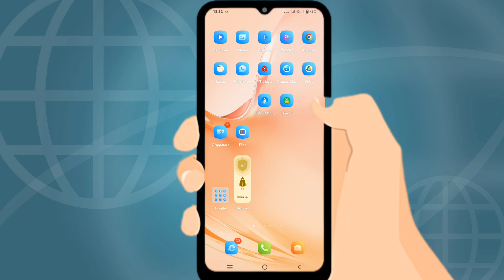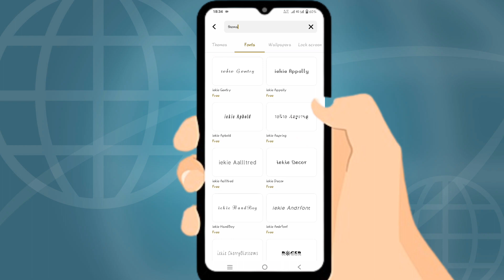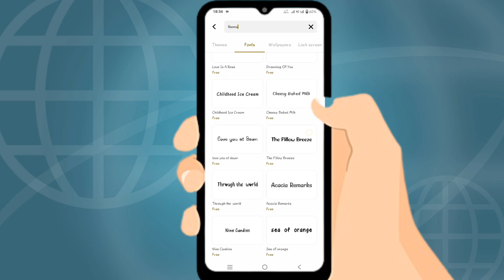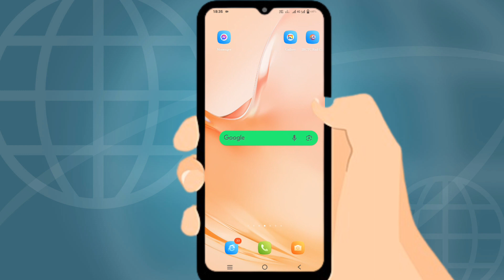Vivo y100a dawnload free font | how to change font style setting vivo y100a, vivo y100a free font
your Queries 👇👇👇👇👇

Vivo y100a dawnload free font
how to change font style setting in vivo y100a
Vivo y100a me font style change kaise kare
how to change font style in Vivo y100a
Vivo y100a font style setting
Vivo y100a font style
Vivo y100a me font style change kaise karte hai
Vivo y100a me free Font Style change kaise kare
Vivo y100a me free Font Style download kaise kare
font style change setting in Vivo y100a
vivo y100a free font download kaise kare
vivo y100a free font
vivo y100a
vivo